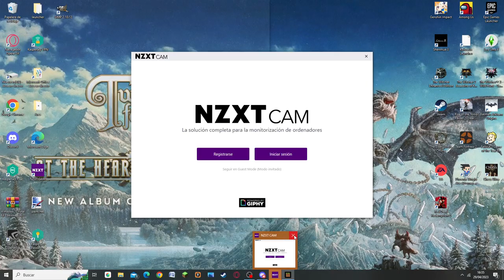Akandemor Celest y Manuel Conlyt juntos en MINECRAFT!!!! || Serie Minecraft Bedrock #1